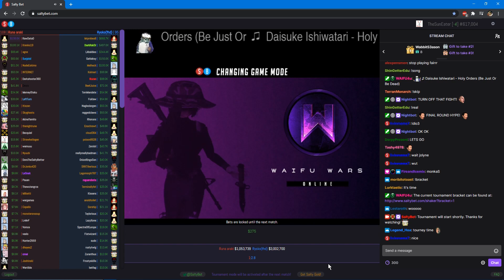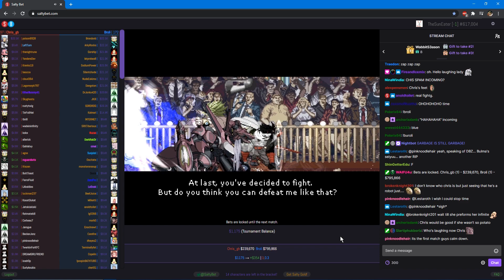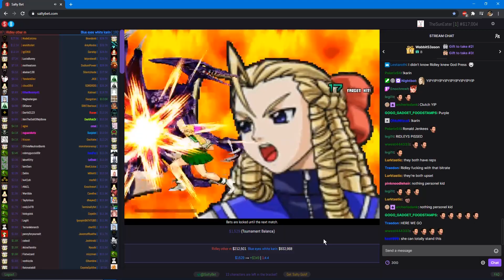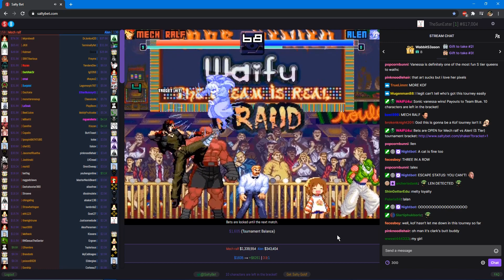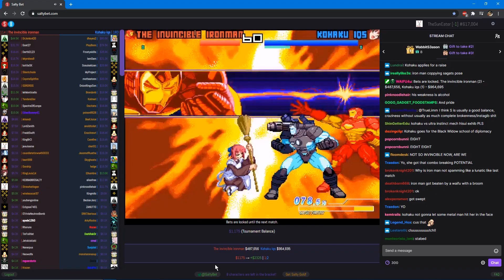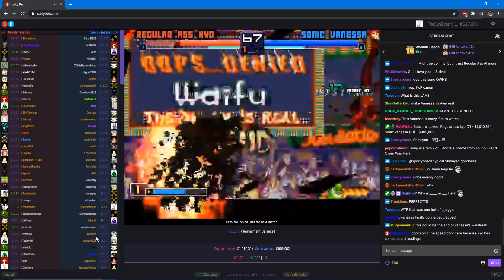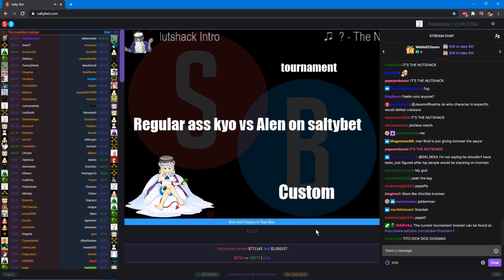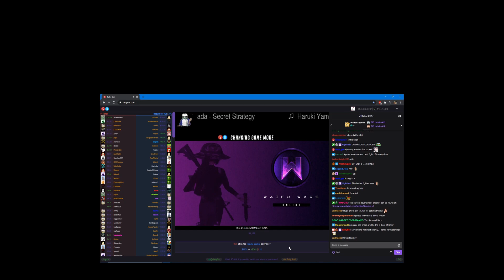Do I Win It All or Lose Everything! | SaltyBet | S Rank Custom Tournament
BET VIRTUAL MONEY ON VIRTUAL FIGHTERS